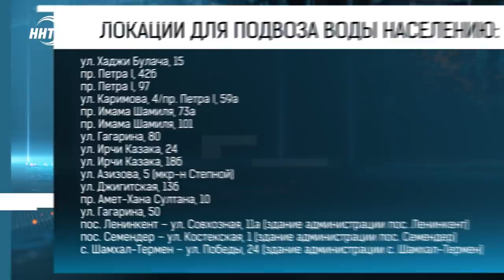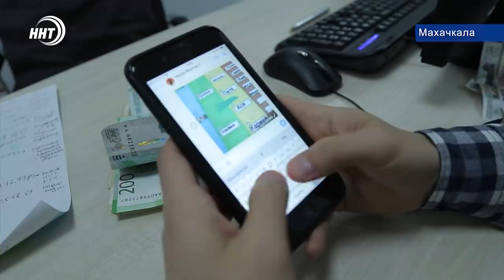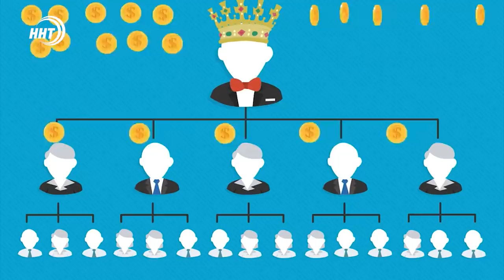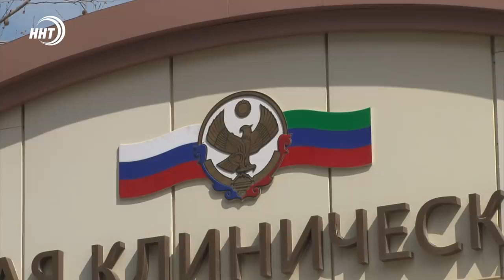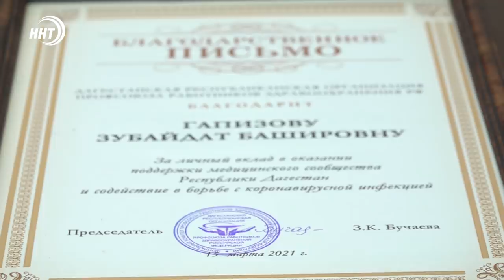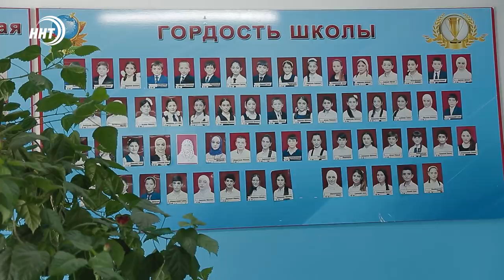Новости Дагестана за 16.03.2021 года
1. Без воды школы, сады, горожане. Два дня Махачкала осталась без источника жизни. Где и когда осуществляется поставка воды смотрите через несколько минут.

2. Решение, которое долго ждали. Эльтавский лес получил статус особо охраняемой природной зоны.

3. За верность клятве Гиппократа. Медиков студентов проявивших себя в борьбе с ковидом отметили в Махачкале.